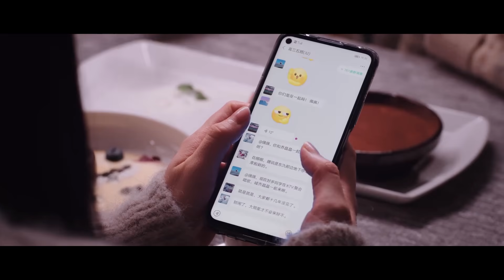🐇佩佩在晶晶车上捡到于途驾照，把两人关系问个底朝天 | 你是我的荣耀 You Are My Glory